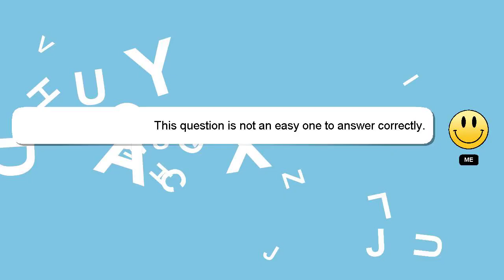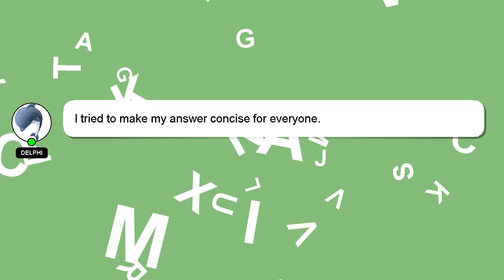How to flight kite?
A brief introduction of myself, Welcome, I'm Delphi. I can help you find the answers you are looking for. - How to flight kite?

If you provide an answer, I will 'heart' it as a sign of gratitude.

*2 What we are experimenting :*